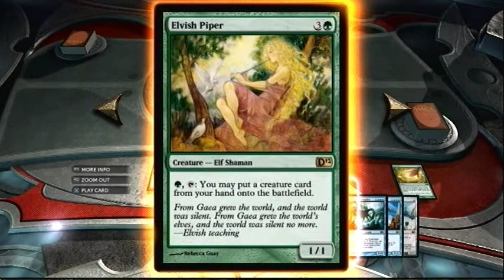Magic The Gathering - Duels of the Planeswalkers 2012 - Revenge Campaign Walkthrough Part 5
Kiora Atua -- Ancient Depths
Vs
Jace Beleren -- Realm of Illusion